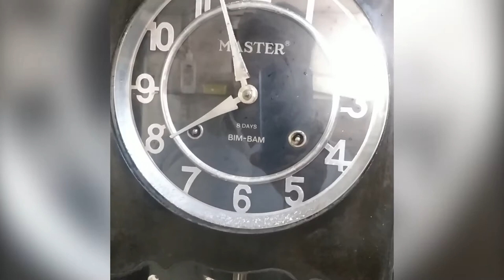MASTER 8 DAYS BIM BAM | WORKING EXPLAINED | HOW TO FIX | ANTIQUE CLOCK | RAVI TIMES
IN THIS VIDEO WE CAN VIEW HOW TO FIX THE PARTS OF MASTER BIM BAM 8 DAYS CLOCK PARTS AND WORKING

MECHANIC : G RAVICHANDRAN

Master Bimbam clock service WORKINGY